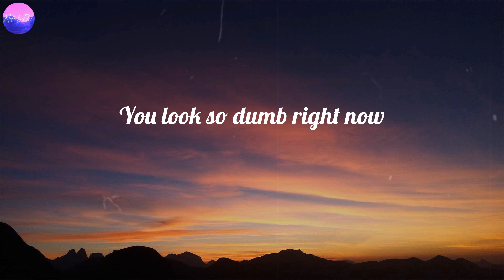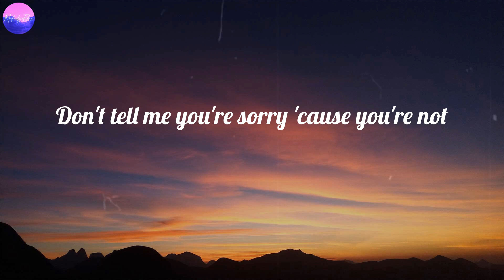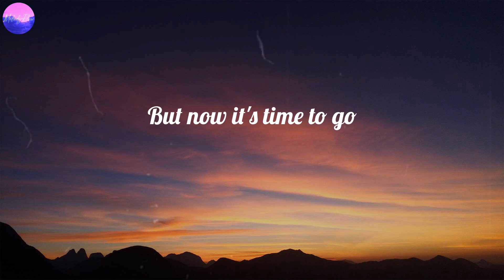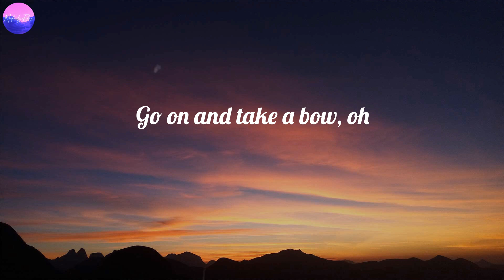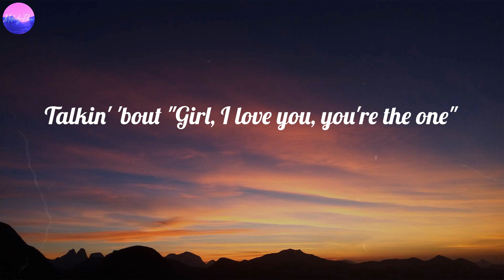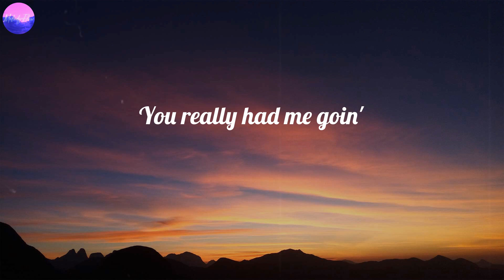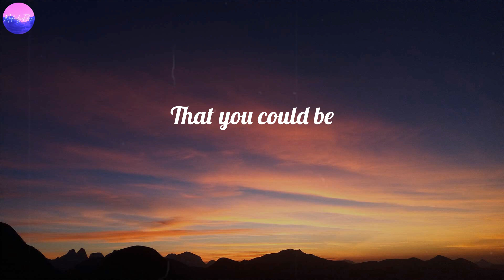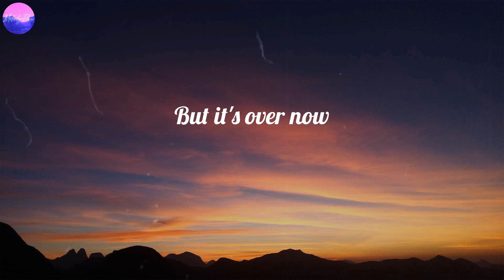Rihanna - Take A Bow (Lyrics)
Take A Bow (Lyrics) - Rihanna

🎤 Lyrics Take A Bow:
Oh, how 'bout a round of applause?
Yeah
Standin' ovation
Ooh